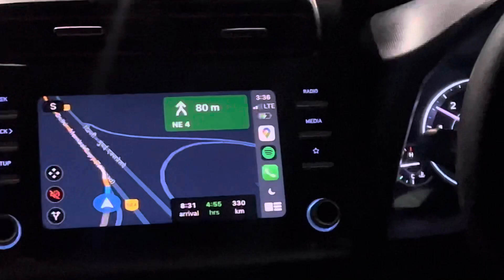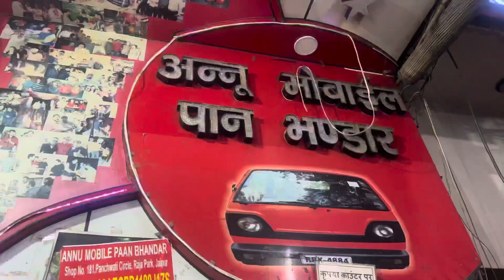Khatu shyam, Jaipur, Rajasthan mini vlog